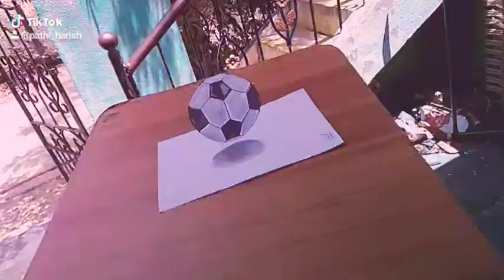Harish arts ✍️(2)